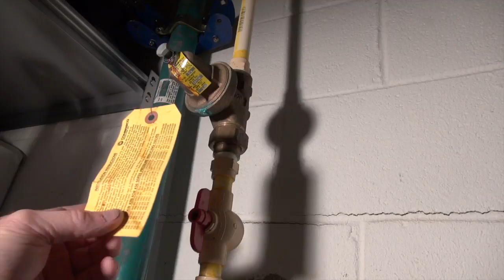DSG 19 Daily Spa Guy Church TV Show Nashville Panera Bread Water Pressure Regulator Replace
Episode 19 of The Daily Spa Guy.. The Spa Guy goes to Church, Send the Glory up to chow you the sets of the TV Show Nashville, Eats Lunch at Panera Bread and replaces the water pressure regulator on his house...